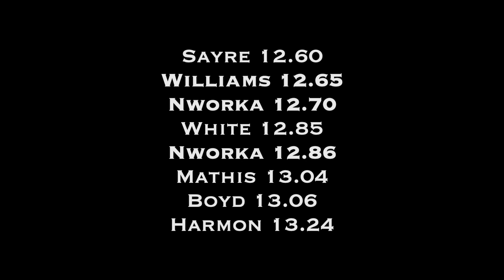McKinney North Bulldog Relays | Girls 100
Sayre 12.60
WILLIAMS 12.65
NWORKA 12.70
White 12.85
NWORKA 12.86
Mathis 13.04
Boyd 13.06
Harmon 13.24